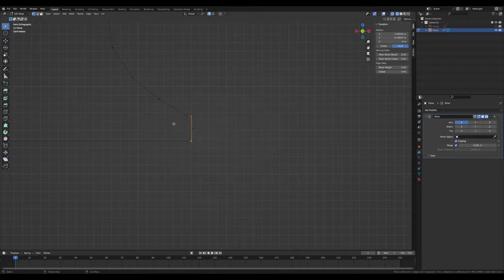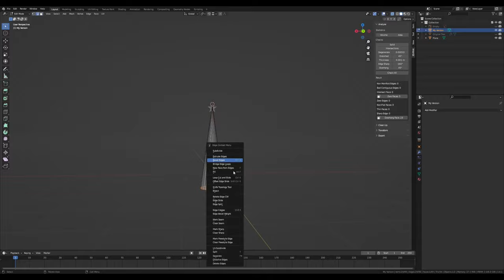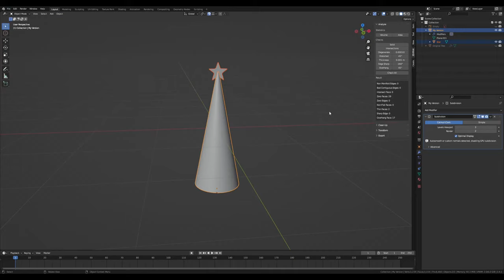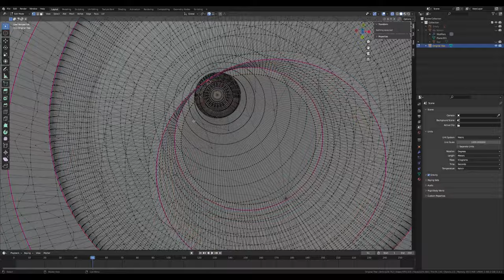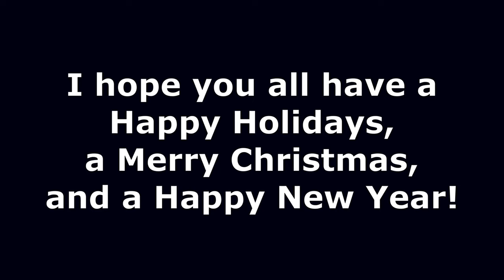Blender Builds: 3D Printed Christmas Trees (Time-lapse): Christmas Special 2022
A Christmas Special Blender Builds Time-lapse Video!  Here I'm recreating a wood turned Christmas Tree my Great Uncle made! Enjoy, and Merry Christmas, Happy Holidays, and a Happy New Year!

Chapters:
00:00 Intro
00:35 Making the Model in Blender
02:14 Printing and Priming
05:05 Painting
06:46 Final Product

Music in Order:
Winter Morning by Soundroll
Music from Uppbeat (free for Creators!)
(Edited and Extended to Fit Video)

Home For Christmas by All Good Folks

Everything else I made myself!